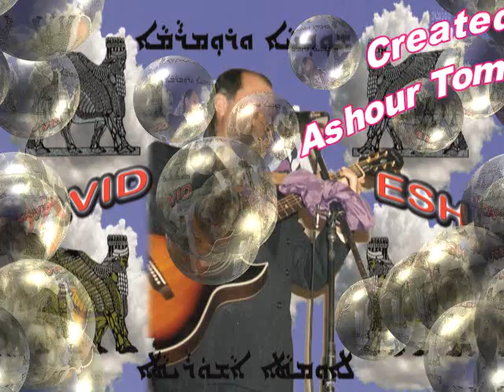KHA DONYEH KHLEETA-NEW, for DAVID ESHA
A new version of a beautiful song for David Esha.